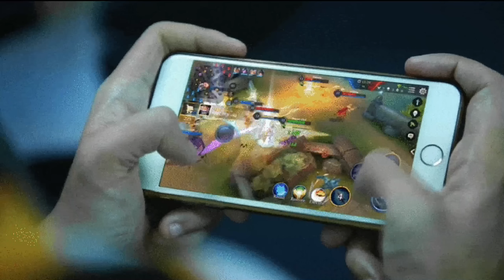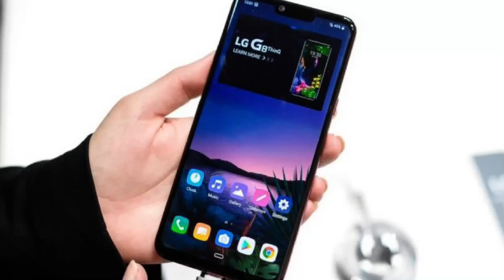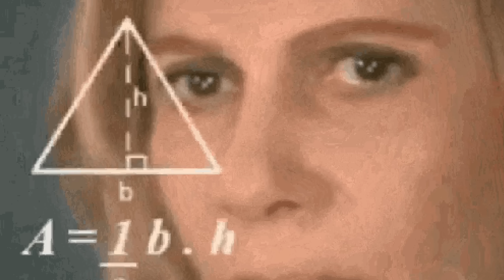Rockstar lo ha hecho de nuevo...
Si LEES ESTO perteneces al 1% Comenta un 🐘 para confundir a los demás xd.

ATENCIÓN: Autorizo y fomento la reutilización de mi contenido bajo el propósito de video críticas o reacciones, con libre derecho de opinión. De reutilizarse mi contenido integro sin un aporte propio , procederé a dar de baja el contenido.

0:00 Introducción
1:32 Gta y los Móviles
3:03 San Andreas Móvil
4:18 Gta Trilogy Para Celulares
8:15 Conclusión